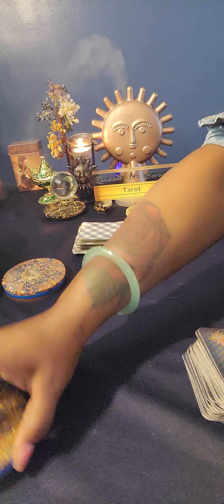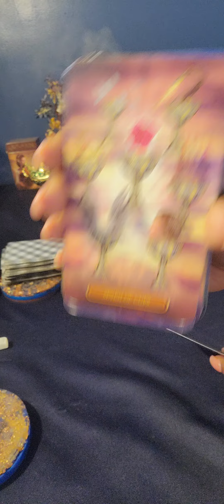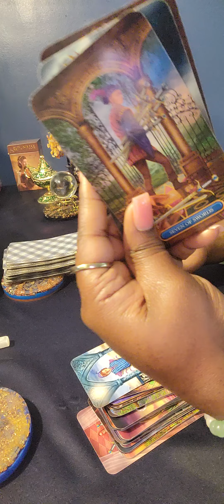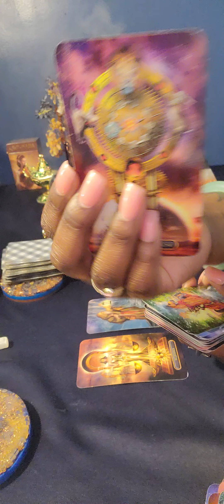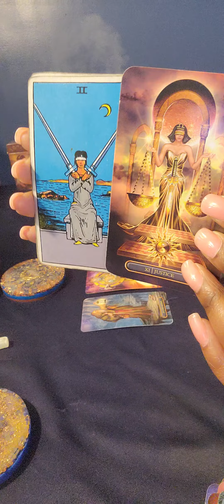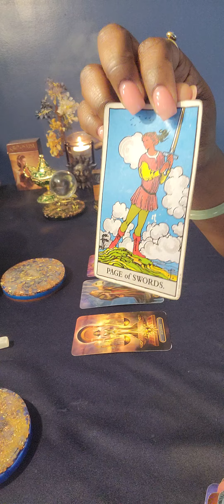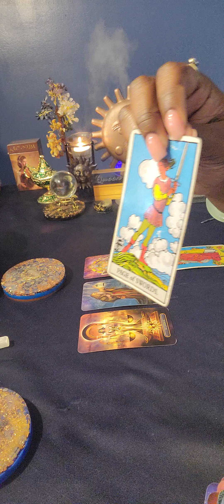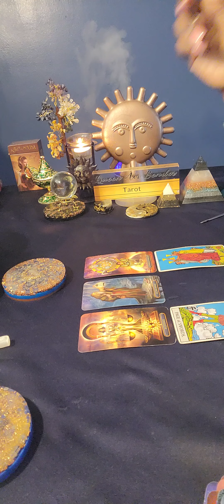♍️VIRGO Give Them A Call, They've Been Waiting 😎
🧿 FOR PERSONAL READINGS: